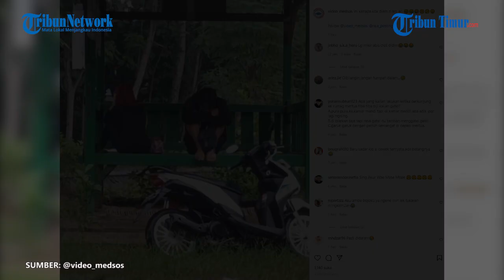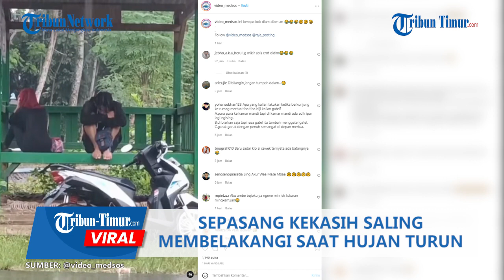Sepasang Kekasih Saling Membelakangi Saat Hujan Turun, Warganet: Lagi Berantem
TRIBUN-TIMUR.COM- Sepasang kekasih saling membelakangi saat hujan turun.

Momen itu direkam kamera dan diunggah akun @video_medsos di Instagram, Rabu (23/2/2022).

Dalam video sepasang kekasih itu duduk berjauhan di sebuah rumah gantung yang tak berdinding layaknya pos jaga.

Mereka sedang berteduh dari derasnya hujan.

Motornya pun terparkir di depan sang pria yang duduk menghadap ke bagian kamera.

Sedangkan si wanita menghadap membelakangi kekasihnya.

Si pria nampak menekukkan tubuh sembari memeluk lututnya.

Wanita pun nampak galau sesekali menyapu air mata yang jatuh di pipi.

Entah apa yang terjadi pada keduanya.

Namun, warganet beranggapan jika mereka tengah dalam masalah dan bertengkar.

Narator video: Ilul

(TRIBUN-TIMUR.COM)